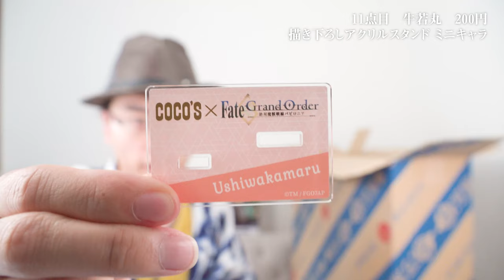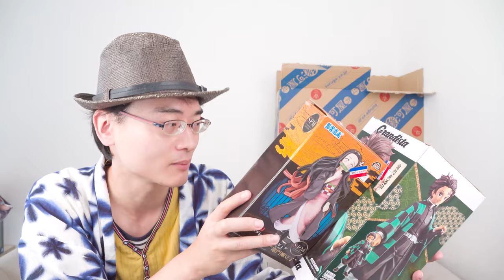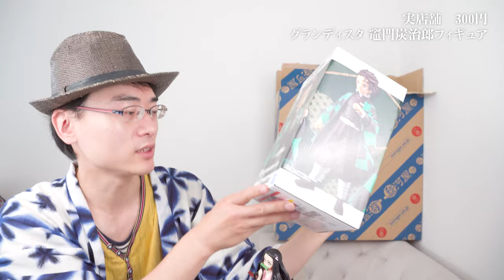【駿河屋とは】商品状態は良い？悪い？駿河屋JPと実店舗のアニメグッズ16点を開封の儀。鬼滅の刃/エキドナ/牛若丸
中古ショップ駿河屋を紹介。

オンライン通販「駿河屋ＪＰ」…14点
実店舗「駿河屋」…2点

牛若丸とエキドナの商品を開封！